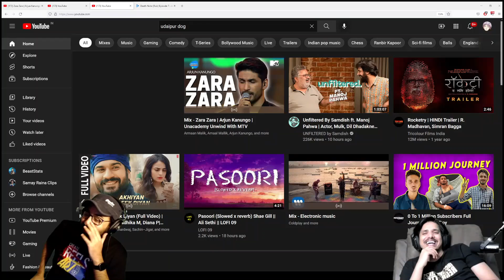Noone Needs Vivek Desai?